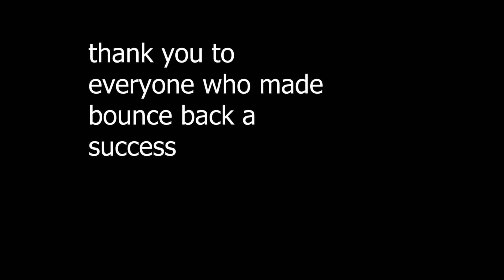Bounce Back ®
bounce back is an annual tournament (football and  basketball)- we raise funds for the samiksha Foundation. It is held at Mallya Aditi International School. It was started by Mahika Khosla.